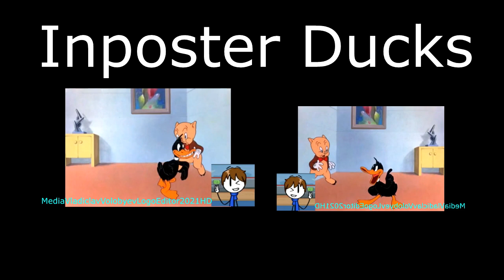YTP Updated Weird Toons (Collab Entry)